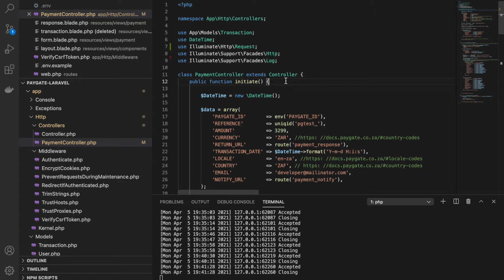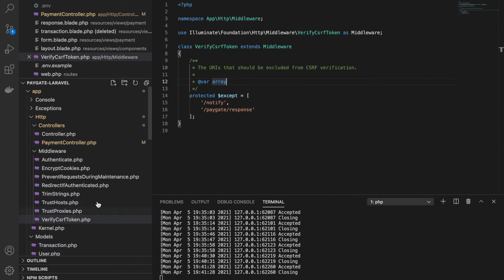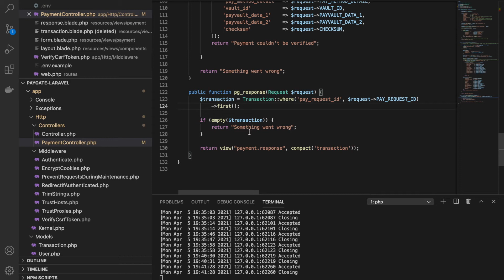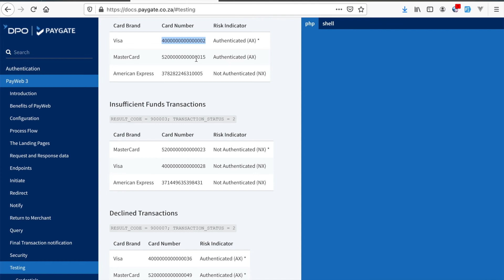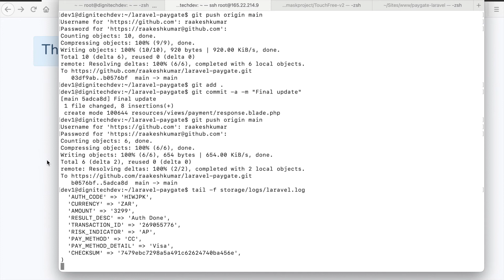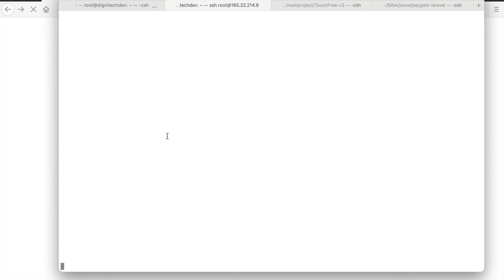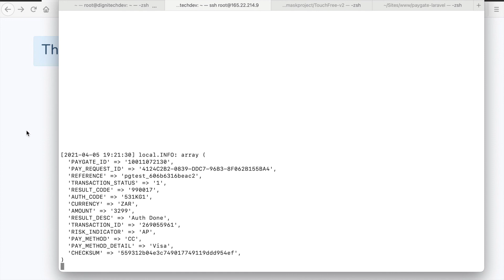Laravel Paygate Implementation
This video explains how one can integrate PayGate Payment Processing in Laravel. It utilizes the Paygate PayWeb3 APIs to achieve it. The processing is devided into 4 simple steps which anyone can learn easily and implement in their project.

Please comment for any questions and feedback. I would love to read them :)